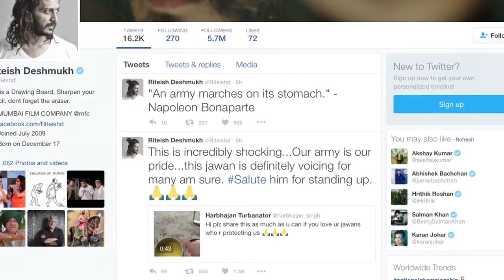Birthday Special: Greek God-Hrithik turns 43!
The super talented and the Indian "Greek God" Hrithik Roshan turns 43 and the actor receives wishes and blessings from the tinsel town.